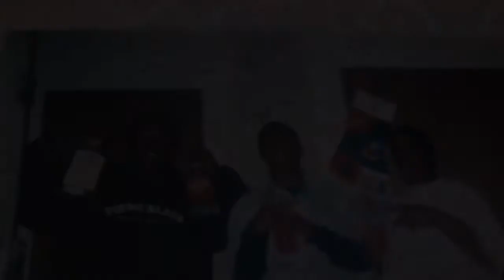$ee Block (slideshow)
This is a preview of two songs off the Cocomo mixtape